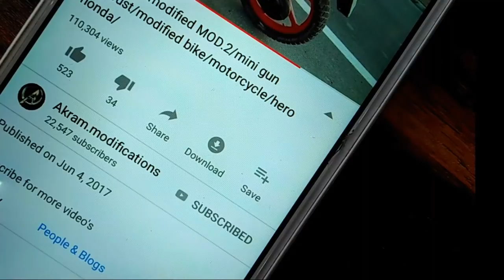How to Stop Extra sound in bike Tail /kaval /for All Bike's